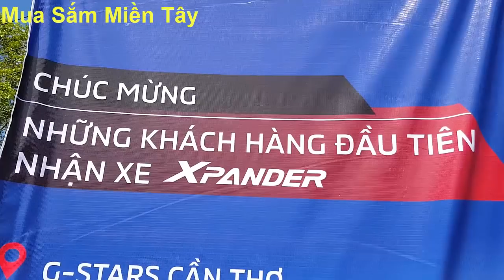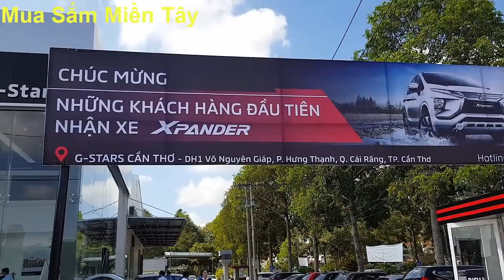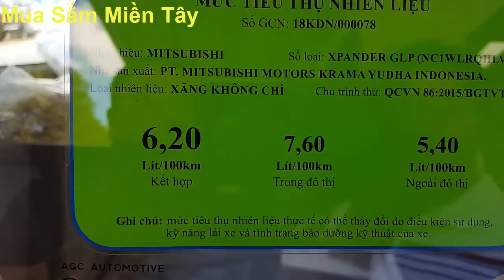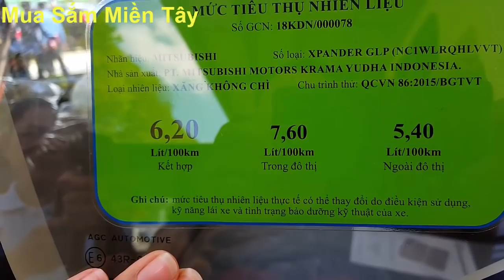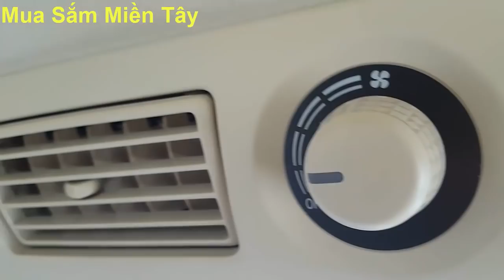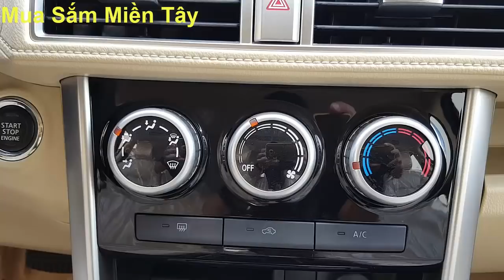Khám phá chi tiết Mitsubishi Xpander 2018 | MUA SẮM MIỀN TÂY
cảm ơn các bạn đã ủng